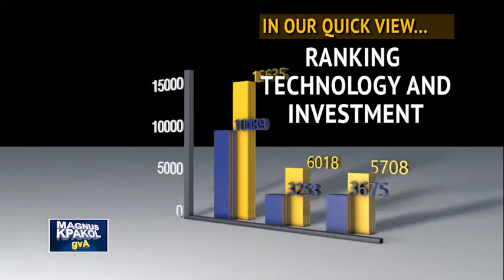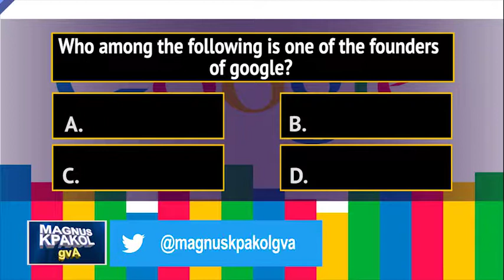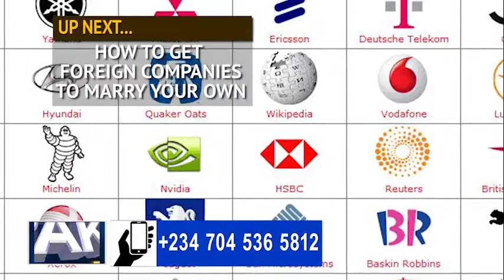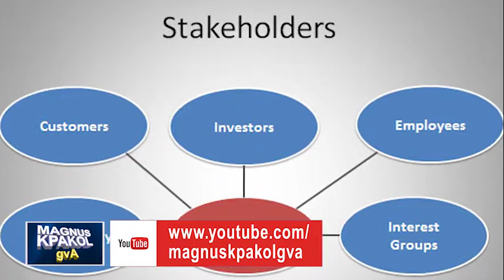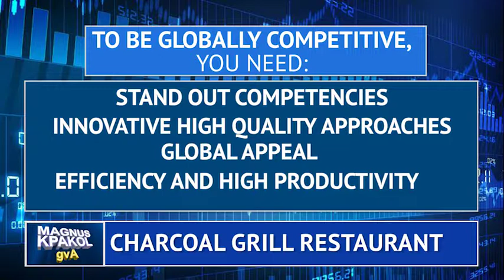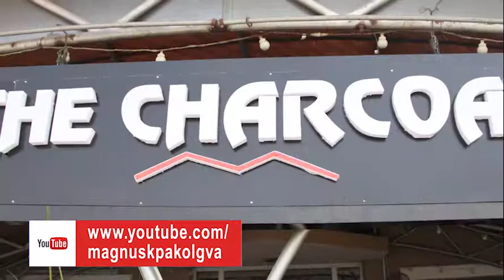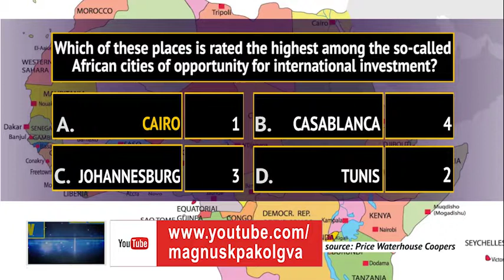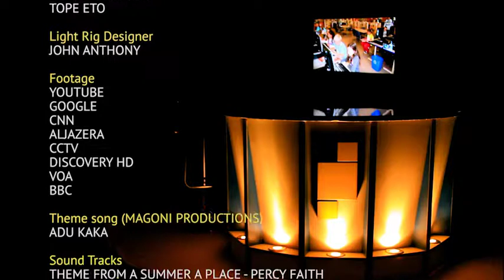MARKETING AFRICA IN A MORE COMPETITIVE WORLD _ Part2 - Magnus Kpakol's Episode